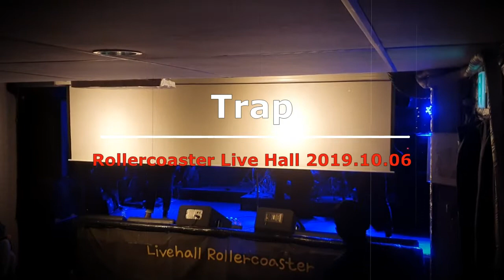#99. (Korean Rock Band) Trap_2019.10.06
Thank you for your subscription and good press.